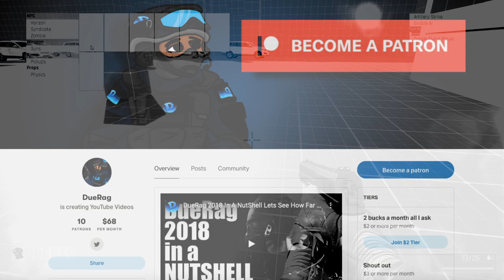Preview Of The NEW!! TMod Feature!! - Trepang 2 Game (Fear Like Game) - DueRag Game Interview's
What is Trepang 2?

Trepang2 is an upcoming first person shooter. This game is heavily inspired by First Encounter Assault Recon, and has features like Focus and advanced enemy AI. Dodge bullets, sneak in the shadows and unleash your deadly gun-fu skills on the bad guys who took everything from you. Free demo out now!

Play the Trepang 2 Demo Here!!

Songs Used;